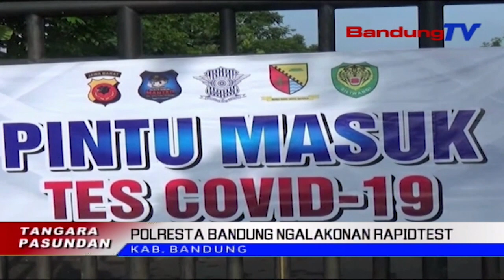Polresta Bandung Ngalakonan Rapidtest | TP | BANDUNG TV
TP | BANDUNG TV | ELBY NOPITRI | Teu Kurang Ti Lima Ratus Genep Alat Rapid Test Disiagakeun Pikeun Mariksa O-D-P Turta P-D-P Di Kabupaten Bandung.  Eta Rapid Test Corona Atawa Covid-19 Kalawan Konsep Drive Thru Teh, Dilakonan Di Stadion Si Jalak Harupat, Kabupaten Bandung Poe Saptu Mangkukna. Warga Nu Dites Teu Kudu Kaluar Tina Kendaraanana, Lantaran Tes Bakal Dilakonan Di Jero Kendaraan.